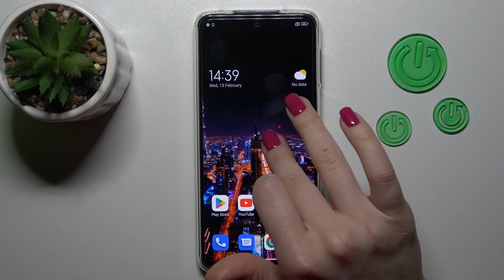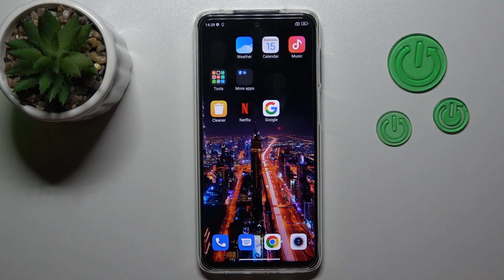How to How to Create Folders on Home Screen on REDMI NOTE 10 LITE - Group App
To learn more tutorials about REDMI NOTE 10 LITE:
Hello, everyone! If you have a lot of applications on your REDMI NOTE 10 LITE, you should move them to Folders. In today's video, our expert is going to show you how to Create a Folder on the Home Screen on your REDMI NOTE 10 LITE. Follow all the instructions step-by-step presented by our specialist and try to perform this operation yourself without any problem. In case you still have any questions, ask them in a comment, and we will be happy to answer them. To learn more video tutorials about your REDMI NOTE 10 LITE, visit our YouTube Channel.

How to Create a Folder on REDMI NOTE 10 LITE?
How to Group Apps on REDMI NOTE 10 LITE?
How to Put Apps in a  Folder on REDMI NOTE 10 LITE?